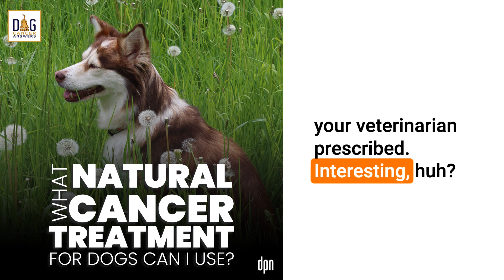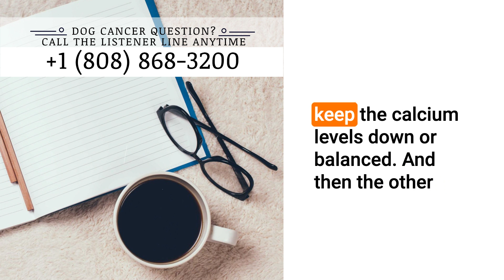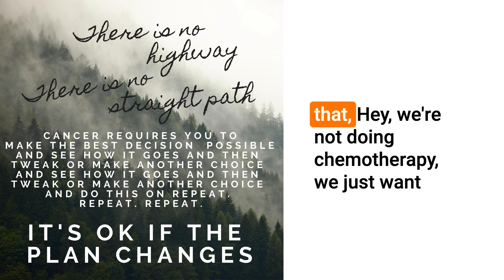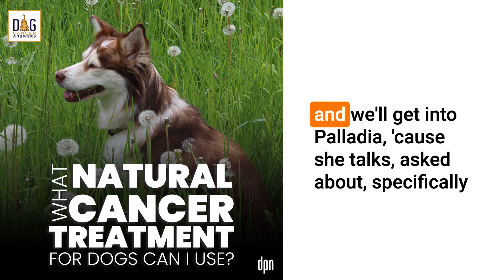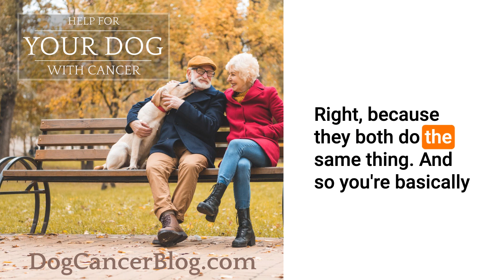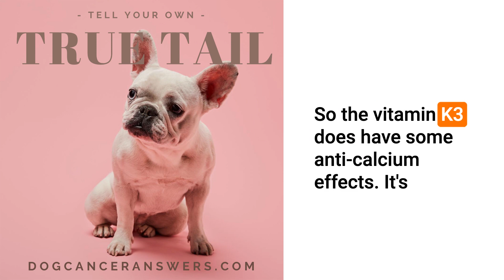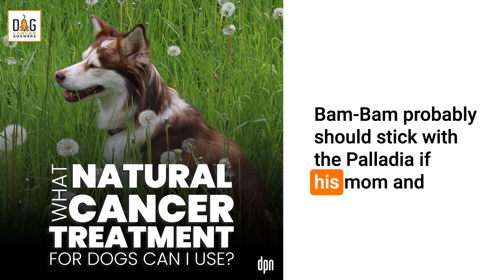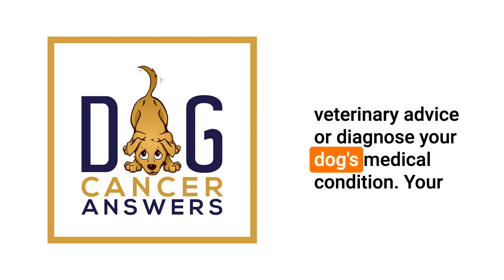What Natural Cancer Treatment for Dogs Can I Use? | Dr. Nancy Reese Q&A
Listener Bonnie calls in to see if there are natural alternatives for her dog Bam Bam’s cancer medications.

Dog lovers frequently wonder if there is a more natural option that could be used instead of pharmaceuticals to treat their dogs. The answer is… sometimes!

Bam Bam has elevated calcium levels in his blood, and his human wants to know if she can swap out some of his medications. Dr. Nancy Reese breaks down how the medications prednisone, Lasix, and Palladia work and why they might have been chosen to be part of the treatment plan, as well as some natural options that might work to help out a bit.

Although a pharmaceutical may be just what your pet needs for the best results, there are often natural remedies that can help to support conventional treatments.

For more details, articles, podcast episodes, and quality education, go to the episode